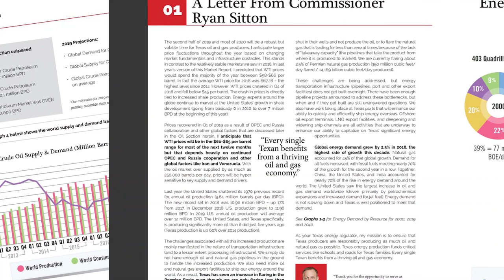2019 Railroad Commission Year In Review - Ryan Sitton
The Texas RRC Commissioner Ryan Sitton reviews 2019, Railroad Commission successes and looks forward to the future for Texas energy.